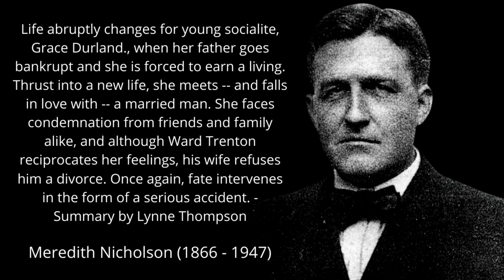Meredith-Nicholson | Life abruptly changes for young socialite, Grace Garland. chapter 9 .